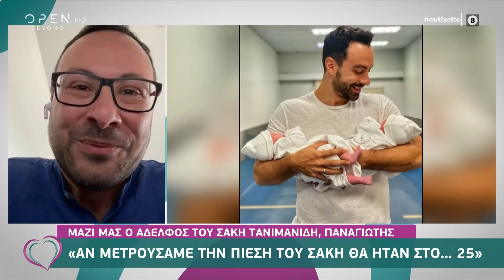Ευτυχείτε! 25/6/2021 | OPEN TV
Η ποινικολόγος Γιάννα Παναγοπούλου μίλησε για την επιμέλεια της μικρής Λυδίας, όπως και η παιδοψυχολόγος Ειρήνη Ρέρα που είπε πως τα παιδιά έχουν συναισθήματα και καταλαβαίνουν το αίσθημα της απώλειας. Στη συνέχεια, Τένια Μακρή και Χρυσηίδα Δημουλίδου απάντησαν για τις δηλώσεις που έκαναν για τον συζυγοκτόνο και οι οποίες προκάλεσαν θύελλα αντιδράσεων. Επίσης, ο αδελφός του Σάκη Τανιμανίδη, Παναγιώτης αναφέρθηκε στη γέννηση των διδύμων, η Ιωάννα Μαλέσκου απάντησε για τις αποχωρήσεις στην εκπομπή της και η Ελίζαμπεθ Ελέτσι «φωτογράφισε» το ζευγάρι που έκανε σεξ στο survivor.